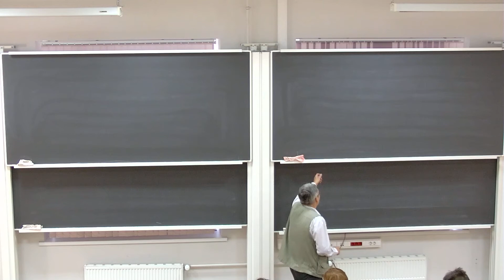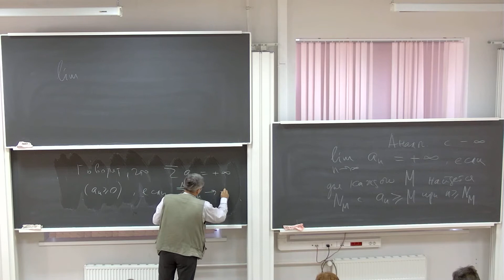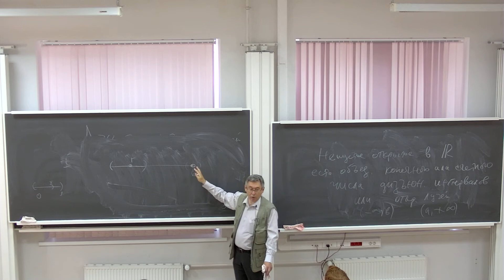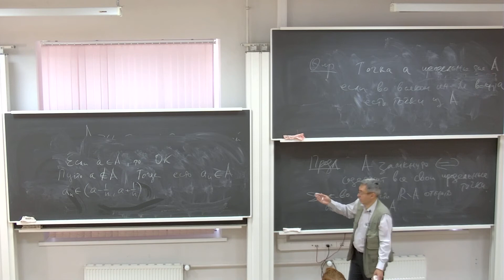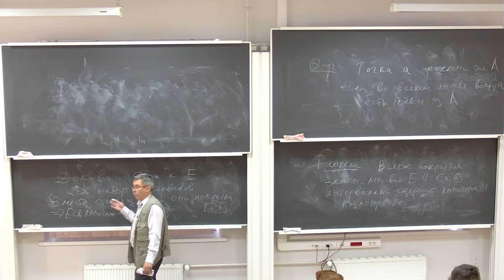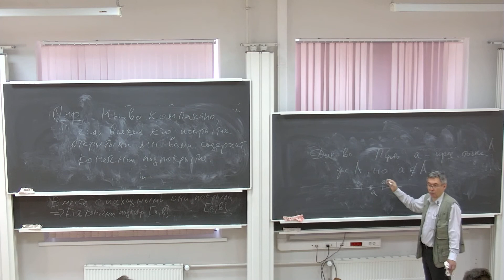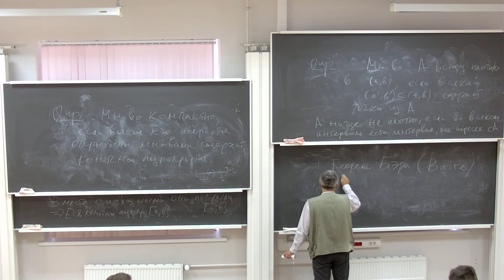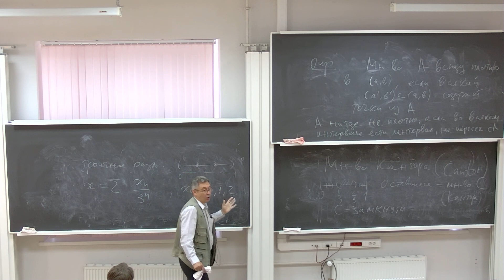Богачев В.И. Математический анализ, бак1, 29.09.21